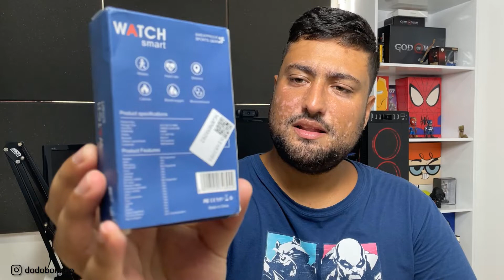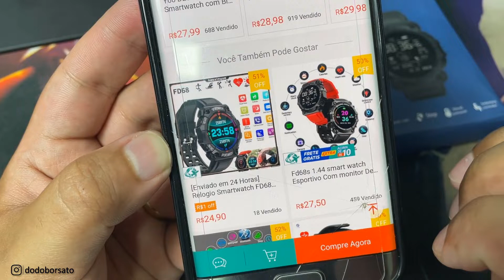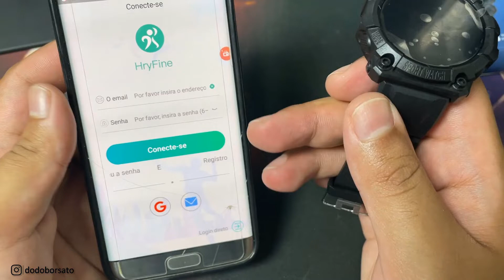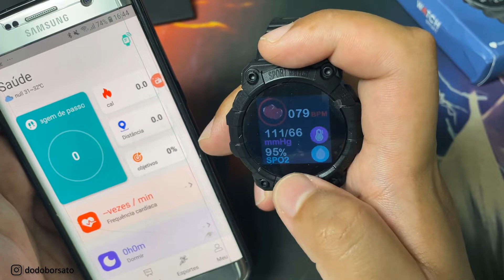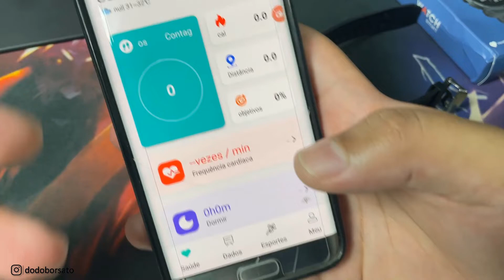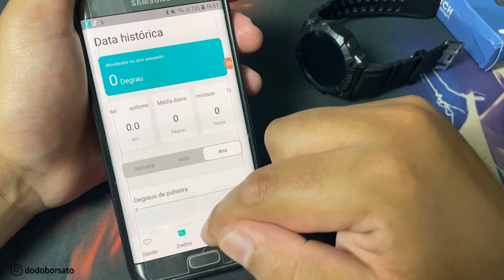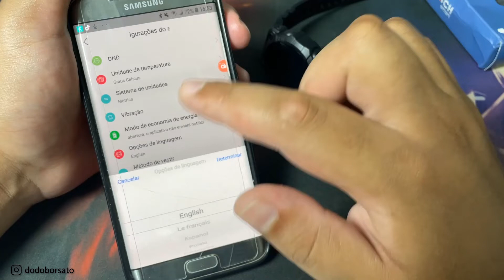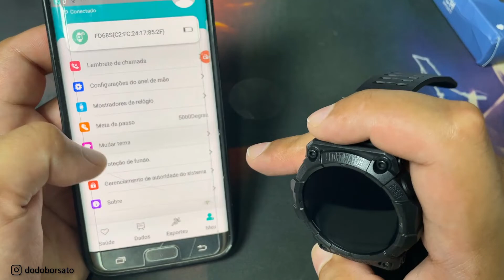SMARTWATCH MAIS BARATO E COMPLETO DA SHOPEE! Y56 FD68S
Sejam bem vindos a mais um vídeo, hoje eu mostro pra vocês esse SmartWatch com muitas funções que comprei lá na Shopee gostei muito, pelo preço é ótimo para você revender, dar de presente ou até mesmo para uso próprio né !

ME SIGA NO INSTA: @dodoborsato